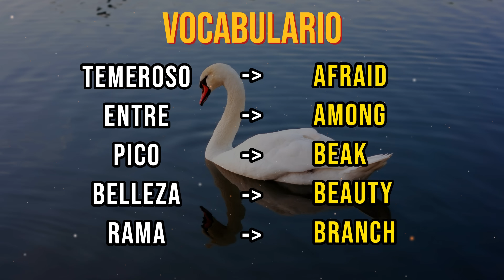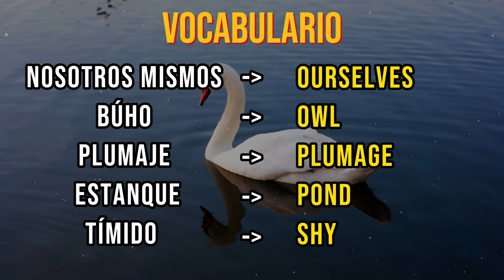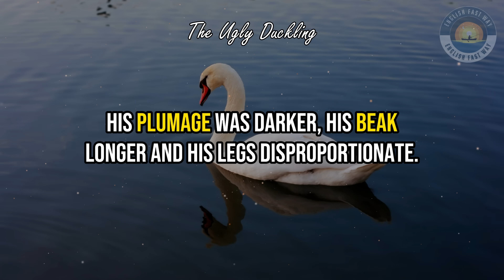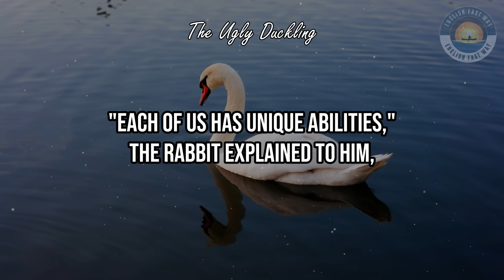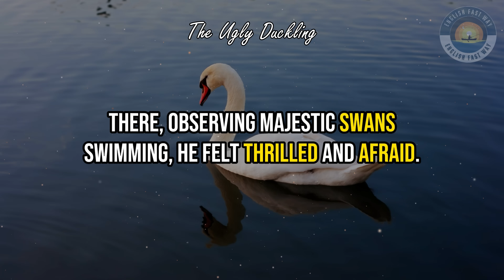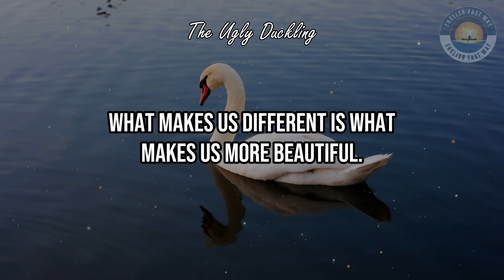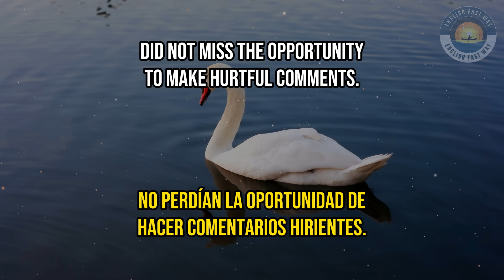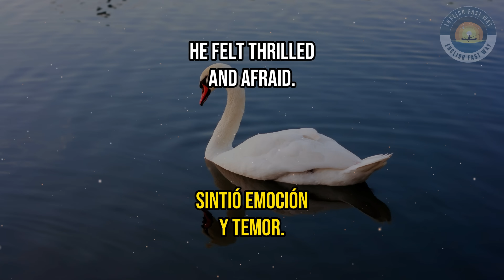🐣 El Patito Feo | 📚 Cuentos en INGLES para APRENDER | 🎧 MEJORA TU LISTENING Y READING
✏️ Aprende inglés fácilmente con historias: Mejora tu nivel de inglés de manera divertida y efectiva. En este video, descubre cómo las historias pueden acelerar tu aprendizaje del idioma. ¡Únete a nuestra comunidad y disfruta de historias especialmente creadas para estudiantes de todos los niveles!

¿Quieres mejorar tu inglés mientras te diviertes? ¡Estás en el lugar indicado! En nuestro canal, encontrarás historias cortas en inglés diseñadas para estudiantes desde principiantes hasta avanzados. Estas cautivadoras historias contienen vocabulario y gramática básicos que te ayudarán a desarrollar tu comprensión oral y auditiva.

Nuestras historias mantendrán tu interés y motivación para seguir aprendiendo inglés. Sumérgete en una experiencia de escucha envolvente mientras adquieres los verbos más comunes utilizados para describir diferentes actividades en inglés. ¡Mejora tu listening y disfruta de tu aprendizaje del idioma inglés con nuestras historias entretenidas!

No esperes más y comienza tu viaje hacia la fluidez en inglés. ¡Descubre el poder de aprender inglés a través de historias fascinantes y diviértete mientras dominas el idioma!

⭐Descubre una interesante historia que narra la historia del patito feo y como llego a convertirse en un hermoso cisne.

📌Capítulos en este video:
0:00 Introducción
0:15 Vocabulario
2:50 Listening
6:32 Lee y Escucha
10:17 Texto en Español e Inglés